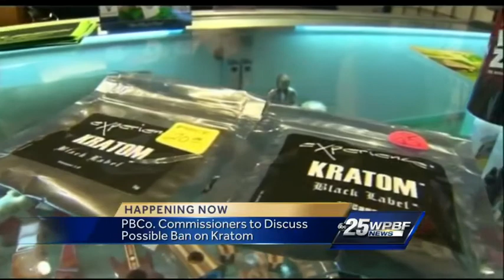Psychoactive herb causing concern in Palm Beach County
A psychoactive herb called Kratom is causing concern in Palm Beach County. Reporter Whitney Burbank has the details.